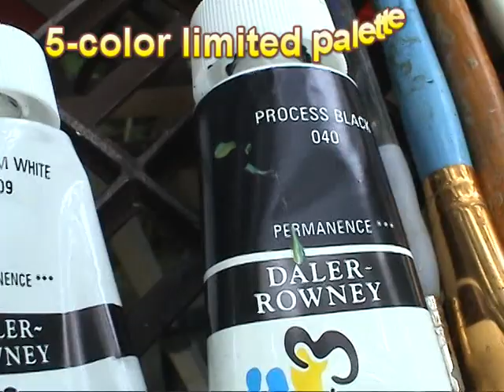WALTER JONES PARK - First Coast Plein Air Painters - Gary Garrett painting demo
Click on "WATCH IN HIGH QUALITY".   This is a video record of The First Coast Plein Air Painters' (FCPAP) paintout, June 29, 2008 at Walter Jones Historical Park in Mandarin, Florida. Beautiful day, lots of wildlife and wonderful scenes to paint and/or draw.  Wish you all could have joined us, it was fun.
My personal experiment with this one, was the use of a VERY LIMITED set of colors: Process Yellow, Cyan, Magenta, Black and white. My canvas size is 18x24. I time lapsed three of us in the same area painting using a wide angle attachment on the front of the camera (hense a little distortion there).